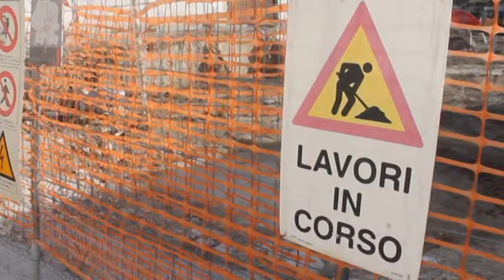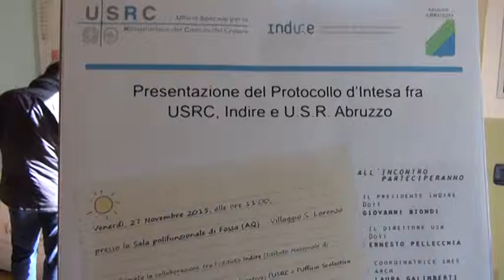AQ Rischio paralisi ufficio ricostruzione cratere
Scade oggi il contratto del coordinatore Paolo Esposito. Si attendono le decisioni del ministero, ma si rischia un blocco dei servizi